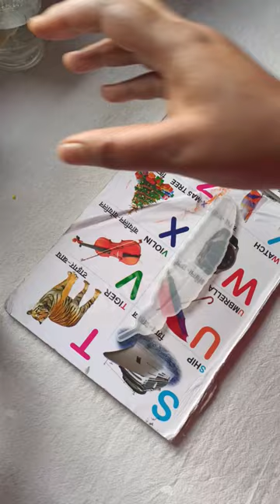Resin sikhne se pehle hi ye mat karna ,Resin se banaya leaf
Art resin kit
2:1 art resin
Flower drying powder
Geode crystal
Golden marker
Resin colour pigment
Isopropyl alcohol spray
Weighing machine
Resin drill
Gold foil flakes
Blow torch
Level scale
Alcohal ink
Beyond white alcohol ink

YouTube video banane ke liye main use krti hoon :-
Tripod Big
Tripod small
Selfie stick

Aakhir ban hi gai apni chhat kafi muskil ke bad
Resin sikhne se pehle hi ekatha kr liya , Resin se banaya leaf resin leaf @RajnisArt
Resin art ke liye kya sawdhani honi chahiye
Starting kaise kare
resin business

How to make Resin Alphabet Key Chain ResinArt keychain art @RajnisArt